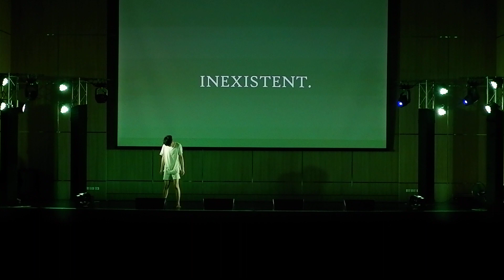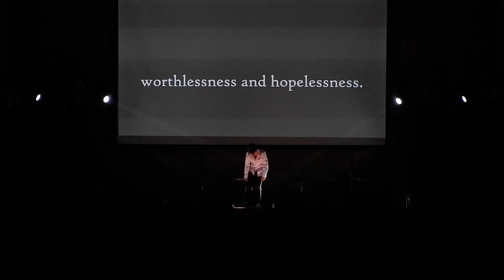HIGHER LEVEL | Showcase 2019 State of Mind - Session 2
SESSION 2:

(Hallucination) You Should See Me In The Crown + Bury A Friend - Billie Eilish
Choreography by sakanf HL17

Choreographer’s Note:
“When the darkness eats you alive”

เมื่อจิตใจถูกครอบงำด้วยความมืด พาเจ้าของร่วงหล่นไปในห้วงความมืดไร้ที่สิ้นสุดจนความจริงบิดเบี้ยวจนไร้รูป ประสบการณ์อันเจ็บปวด ปมอดีต แผลใจ คลื่นความเครียด ค่อยๆ ปลดตรวนปลดปล่อยความมืดออกมา โชว์นี้จะพาคุณเข้าสู่ความอนธการไร้ทางออกที่กำลังกลืนกินโลกของคุณ

(Depression) Malibu Nights - LANY
Choreography by ฉันทนัทธ์ (ปังปอนด์) ig: pond_chann, นิติธร (ปอนิ) ig: por.nii HL18

Choreographer’s Note:
“Behind every ‘It’s Okay’ is a little pain”

Depression ทุกคนจะมีเรื่องบางอย่างที่เราไม่สามารถบอกให้ใครฟังได้จึงต้องเก็บเอาไว้คนเดียว ถึงภายนอกเราจะยิ้มร่าเริงก็ตาม
และคนที่สามารถทำให้รู้สึกดีขึ้นได้ ก็มีเพียงแค่ตัวเองเองเท่านั้น [heart icon]

(Anger) Bugatti (feat. Future, Rick Ross) + F*ck Da World - Ace Hood
Choreography by Half HL18 (@rb1nuno7), Fang HL18 (@fanggyfang), Make HL19 (@meg_wz)

Choreographer’s Note:
“Burn the world to ashes with anger”

โชว์สื่อถึงกลุ่มคนที่มีเรื่องราวภายใจที่สะสมเอาไว้ ความโกรธ ความไม่ชอบใจที่ค่อยๆ ก่อตัวขึ้น ความพยายามอดกลั้นจนถึงขั้นสุดจนทำให้ระเบิดตัวเองออกมา ราวกับว่าจะไม่ทนกับมันต่อไปอีกแล้ว โกรธโลก โกรธตัวเอง เพราะผู้คนและสิ่งรอบข้าง เช่น คำพูดคนอื่น และ Beauty Standard และความรุนแรงทั้งหมดสื่อออกมาผ่านการเต้นสไตล์ Urban Hiphop และ Krumping